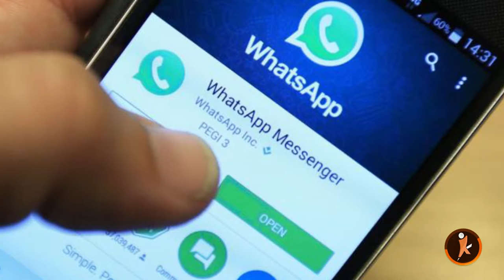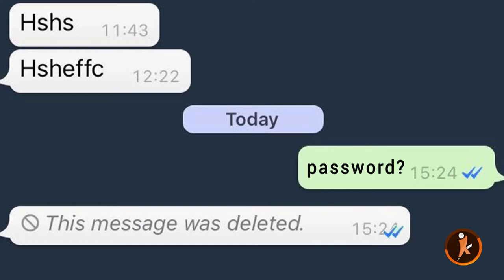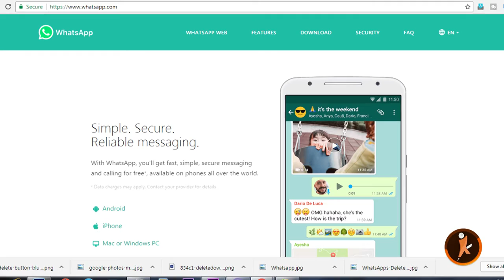Delete WhatsApp Messages For Everyone WhatsApp New Update Remove Text & Images After Sending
Hey Frnds,
This video will explain you  how to remove or delete whatsapp messages, text, images, audio files after sending it in groups or to any individual chat.
Deleting messages for everyone allows you to delete specific messages you have sent to either a group or an individual chat. This is particularly useful if you sent a message to the wrong chat or if the message you sent contains a mistake.
Messages you successfully delete for everyone will be replaced with "This message was deleted" in your recipients' chats (*). Similarly, if you see "This message was deleted" in a chat, it means that the sender deleted their message for everyone.